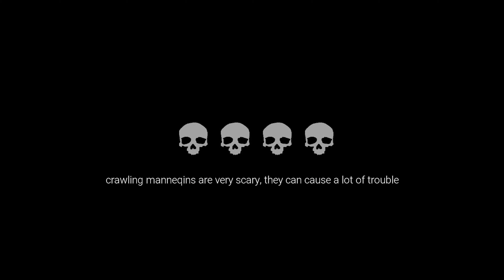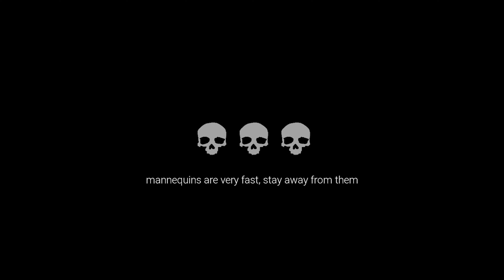Dark Deception Shout Shopping mannequins Fan Made gameplay